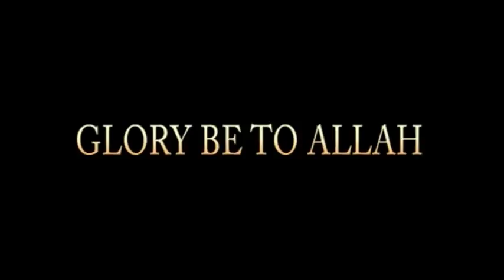EPISODE 4: IT IS AMAZING, AS TEN NON-MUSLIMS JOYFULLY TURNED MUSLIMS IN ONDO. - Moment of Truth.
EPISODE 4: IT IS AMAZING, AS TEN NON-MUSLIMS JOYFULLY TURNED MUSLIMS IN ONDO.

Over one Hundred ACADIP crew stormed the City of Ondo at around 11:30am on Sunday, June 21st, 2015 for a Public Ramadan Lecture, courtesy of the Ansar-Ud-Deen Society of Nigeria (Ondo Branch)

Alhamdulilahi, to Allah be the Glory, out of the twelve (12) Christians that came out to ask series of Salvation related Questions, ten (10) of them publicly renounced Christianity, and embraced Islam.

Below is the list of the 10 Reverts:

1) Akinpelumi Grace of Celestial Church of Christ, Now Ganiyah.

2) Aimufua Mercy of RCCG, Now Muhinat.

3) Fadebi Ayodeji of Anglican Church, Now Ibrahim.

4) Ogundare Oluwasegun of RCCG, Now Brother Ismail.

5) Akinnagbe Iyanu Oluwaseun of Christ Apostolic Church, Now Saheed.

6) Thompson Rapheal of Christ Apostolic Church, Now Ismail.

7) Isijola Feyisayo Hellen of Baptist Church Students Fellowship, Now Rasheedat.

8) Alabi Mary of Christ Apostolic Church, Now Maryam.

9) Akinjagula Bukola of Christ Apostolic Church, Now Shukroh.

10) Omolade Fiyinfoluwa of RCCG, Now Fridaus.

While congratulating these REVERTS, we pray to Allah, the Merciful, to make them more steadfast in ISLAM. Aamiyn.

RELENTLESSLY and UNDAUNTEDLY, we shall continue to uncover "their" cover-ups !

SPECIAL ANNOUNCEMENT FROM ACADIP NIGERIA:

(INVEST WISELY, GET YOUR COPIES)
Alhamdulilahi, we are happy to inform the Muslim Ummah, that, 25 Latest Video CDs of our Public Lectures, held in London, Abeokuta, Ifako-Ijaiye, Alimosho, Ibadan, Akure, Ile-Ife & Osogbo have been released. The Video CDs (No.121 to No.145) are available with our Marketers.

THE NEW VCDs ARE:

            (121)
"ESSENCE OF BEING A MUSLIM"
Courtesy: Arahmon Islamic Association, London.
Venue: Ar-Rahaman Islamic Center, 5-9 Record Street, Off Ilderton Road, London, United Kingdom.

            (122)
"CALLING TO UNENDING HAPPINESS"
Courtesy: Islamic Mission For Africa, Abeokuta.
Date: 19th June, 2016
Venue: Islamic Mission for Africa (IMA), Abeokuta, Ogun State.

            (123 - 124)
"OUR BELOVED JESUS (PART-1 to PART-4)"
Courtesy: ACADIP, Ifako-Ijaiye Branch.
Date: 10th & 11th March, 2017
Venue: Fagba Bus-Stop, Ifako-Ijaiye, Lagos State.

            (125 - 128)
"WHO ARE THE TRUE BELIEVERS ? (PART-1 to PART-4)"
Courtesy: ACADIP, Alimosho Branch.
Date: 3rd & 4th November 2017
Venue: Lion Field, Iyana-Ipaja, Lagos State.

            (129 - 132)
"EXPOSING THE MISCHIEF OF THE FORGERS (PART-1 to PART-4)"
Courtesy: ACADIP, Ibadan Branch.
Date: 10th & 11th November 2017.
Venue: Agric Bus-Stop, Manatan, Ibadan, Oyo State.

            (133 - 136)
"BEFORE YOUR SHADOW FALLS (PART-1 to PART-4)"
Courtesy: ACADIP, Akure Branch.
Date: 1st & 2nd December 2017
Venue: Democracy Park, Akure, Ondo State.

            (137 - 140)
"THAT THEY MAY KNOW YOU (PART-1 to PART-4)"
Courtesy: Ile-Ife Muslim Youth Organisation (IMYO).
Date: 2nd & 3rd March, 2018
Venue: Oranmiyan Grammar School, Ile-Ife, Osun State.

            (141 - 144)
CANVASSING FOR ENDLESS JOY (PART-1 to PART-4)
Courtesy: ACADIP, Osogbo Branch.
Date: 9th & 10th March, 2018
Venue: Freedom Park, Osogbo, Osun State.

            (145)
"WALKING IN THE LIGHT"
Courtesy of Islamic Mission For Africa (IMA)

Here is the list of our Marketers in Nigeria with their Mobile Numbers:

(01) Dawah, Lagos, 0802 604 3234
(02) Alasela, Lagos, 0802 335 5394
(03) Ramadan, Lagos, 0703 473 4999
(04) Hassan, Lagos, 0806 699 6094
(05) AbdulGaniy, Lagos, 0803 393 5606
(06) Al-Haqq, Lagos, 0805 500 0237
(07) Lawal, Lagos, 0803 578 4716
(08) Nurul-Haqq, Sango, 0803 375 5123
(09) Cash & Carry, Abuja, 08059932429
(10) Riskiyat, Abuja, 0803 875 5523
(11) Al-Yusroh, Ibadan, 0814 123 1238
(12) AL-Aamin, Ibadan, 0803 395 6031
(13) Al-Madina, Ilorin, 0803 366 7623
(14) At-Tanweer, Ilorin, 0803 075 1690
(15) Arahamon, Osogbo, 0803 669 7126
(16) Shaheed, Abeokuta, 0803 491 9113
(17) AbdulRafein Abeokuta 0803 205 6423
(18) Eric-100%, Sagamu, 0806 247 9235
(19) Dhikrullahi, Akure, 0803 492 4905
(20) Abduljelil, Kaduna, 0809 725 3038
(21) Abdulwaasi, Warri, 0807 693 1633
(22) Omotunwase, Ikare, 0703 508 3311
(23) Husnah, Ikare-Akoko, 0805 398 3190
(24) Godwin, Ede, 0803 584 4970
(25) Olowooribi, Ikorodu, 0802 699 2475
(26) Baytul-Arqam, Imota, 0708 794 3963
(27) Rasheed, Gombe, 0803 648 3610
(28) SBV Honey, Offa, 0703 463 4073
(29) Ajibike, Offa, 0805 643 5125
(30) Nasirudeen, Ijagbo, 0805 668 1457
(31) Qoseem, Sokoto, 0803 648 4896
(32) Allah-Nur, Saki, 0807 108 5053
(33) SubuluSalam Ogbomoso 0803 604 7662
(34) Ummu Abdullah, Zaria, 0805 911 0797
(35) Animasaun, Mowe, 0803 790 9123
(36) Qoseem, Kishi, 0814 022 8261